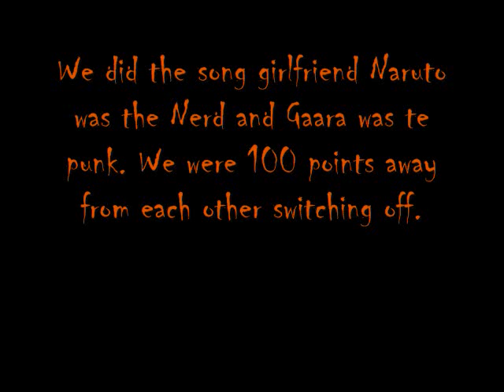Naruto vs Gaara